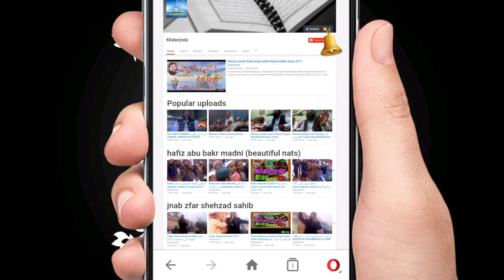Flood Pakistan 2022 Today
How to help flood victims across the country? || Flood Pakistan 2022 Today Help Karna Ka Lia Rabta Karen Kitabezinda
The humanitarian situation in Pakistan has deteriorated further over the past two weeks as heavy rains continue to cause flooding, and landslides resulting in displacement and damage across the country. Sixty-six districts have been officially declared to be ‘calamity hit’ by the Government of Pakistan – 31 in Balochistan, 23 in Sindh, nine in Khyber Pakhtunkhwa (KP), and three in Punjab. The situation remains dynamic, and many more districts have been affected; the number of calamity-declared districts is expected to rise as rains continue to fall.
       Over 218,000 houses have been destroyed and a further 452,000 damaged since 14 June, according to the NDMA. Livelihoods are also being heavily impacted – more than 793,900 livestock – a critical source of sustenance and livelihoods for many families – have died, of which some 63 percent are in Balochistan and 25 percent in Punjab. Around 2 million acres of crops and orchards have also been impacted, including at least 304,000 acres in Balochistan, 178,000 acres in Punjab, and some 1.54 million acres in Sindh. Damage to infrastructure has further worsened the humanitarian situation, as the partial or complete destruction of over 3,000 km of roads and 145 bridges impedes the ability of people to flee to safer areas or to travel to access markets, healthcare, or other vital services, and restricts the delivery of aid to people in need. Internet outages have also been reported, with the Pakistan Telecommunications Authority attributing widespread internet cuts in central and northern Pakistan on 19 August to technical faults in the fibreoptic network resulting from the heavy rains and floods.
Provisional data from provincial Education Departments show that at least 17,566 schools have been damaged or destroyed due to the emergency: 15,842 schools in Sindh, 544 in Balochistan, and 1,180 in Punjab. Additionally, at least 5,492 schools are reportedly being used to accommodate displaced people. A rapid needs assessment (RNA) conducted in 10 districts of Balochistan found that 977 classrooms were completely destroyed (304 in Khuzdar, 193 in Lasbela, and 167 in Jhal Magsi), while minor damage was reported in 975 classrooms (304 in Khuzdar, 156 in Lasbela and 174 in Jhal Magsi), and 577 schools were being used as shelter (254 in Killa Saifullah, 105 in Jhal Magsi and 84 in Lasbela).
Near incessant rainfall is compounding flash flooding and rain-induced landslides by rapidly filling up dam reservoirs, posing further risk to people in the vicinity and downstream. On the Indus River, which traverses the length of Pakistan, the Tarbela Dam in KP province – the world’s largest earth-filled dam – has already reached its maximum conservation level of 1,550 feet (472 meters), while the Chashma Barrage in Punjab province only has seven feet (2.13 meters) remaining before it also reaches its 649 feet (197 meters) maximum conservation level. On 26 August, the Pakistan Meteorological Department (PMD) Flood Forecasting Division (FFD) issued a warning that very high to exceptionally high-level flooding is expected in River Kabul at Nowshera in KP province, as well as in tributaries of the Kabul and Indus rivers until 28 August. The FFS also warned of high to very high flood levels at Kalabagh and Chashma along the Indus River between 27 and 28 August, posing further risk to people in the vicinity and downstream.